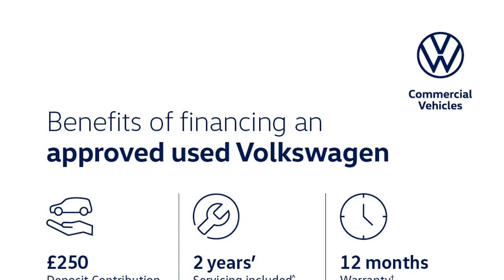Volkswagen Tiguan - Life 1.5 TSI 150PS 7-Speed DSG 5 Door - Citygate Volkswagen Ruislip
Top Vehicle Features:
⭐ App-Connect including App-Connect Wireless for Apple CarPlay
⭐ Rear Tinted Glass - (approx. 65% tinted)
⭐ 18" Frankfurt Alloy Wheels

Safety:
✅ Door Mirrors - Electrically Adjustable & Heated
✅ Pedestrian Monitoring
✅ Driver Airbag
✅ Tyre Mobility Set: 12-Volt Compressor & Tyre Sealant

Technical:
✅ CO2 (g/km): 130
✅ Standard Euro Emissions: EURO 6
✅ WLTP - CO2 (g/km) - Comb: 152
✅ WLTP - CO2 (g/km) - Comb - TEH: 163
✅ WLTP - CO2 (g/km) - Comb - TEL: 152
✅ Camshaft: DOHC
✅ Catalytic Convertor: Yes
✅ CC: 1498
✅ Cylinder Layout: IN-LINE
✅ Cylinders: 4
✅ Cylinders: 74.5
✅ Cylinders: 85.9
✅ Engine Code: DPCA
✅ Engine Layout: FRONT TRANSVERSE
✅ Fuel Delivery: TURBO DIRECT INJECTION
✅ Gears: 7 SPEED
✅ Number of Valves: 16
✅ Transmission: SEMI-AUTO
✅ EC Directive 1999/100/EC Applies: No
✅ WLTP - FC (l/100km) - Comb: 7
✅ WLTP - FC (l/100km) - Extra High - TEL: 7
✅ WLTP - FC (l/100km) - High: 6
✅ WLTP - FC (l/100km) - Low - TEH: 9
✅ WLTP - MPG - Comb: 40.4
✅ WLTP - MPG - Comb - TEH: 39.2
✅ WLTP - MPG - Comb - TEL: 42.2
✅ WLTP - MPG - Extra High: 38.7
✅ WLTP - MPG - Extra High - TEH: 37.7
✅ WLTP - MPG - Extra High - TEL: 40.4
✅ WLTP - MPG - High: 47.1
✅ WLTP - MPG - High - TEH: 44.8
✅ WLTP - MPG - High - TEL: 48.7
✅ WLTP - MPG - Low: 32.5
✅ WLTP - MPG - Low - TEH: 31.4
✅ WLTP - MPG - Low - TEL: 33.6
✅ WLTP - MPG - Medium: 40.9
✅ WLTP - MPG - Medium - TEH: 39.8
✅ WLTP - MPG - Medium - TEL: 43.5
✅ Alternative F...